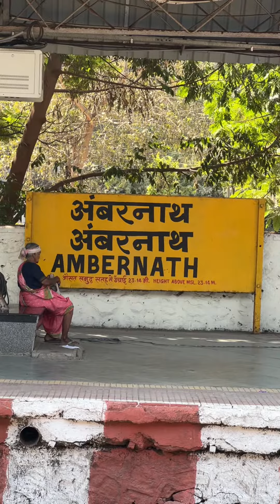हर हर महादेव🔱